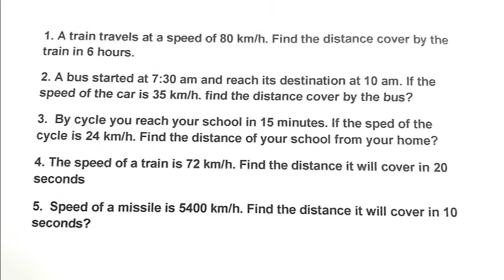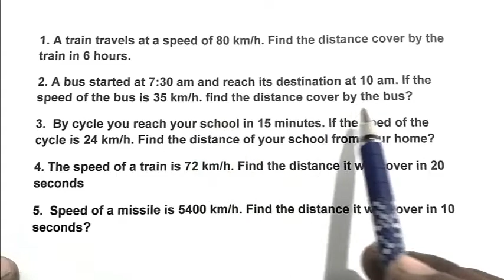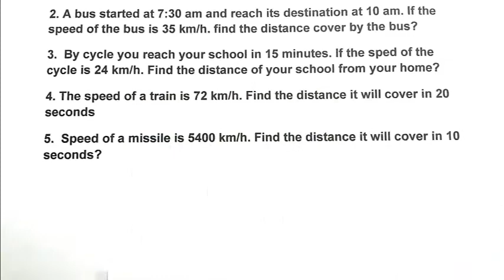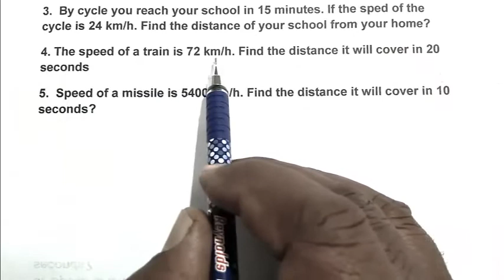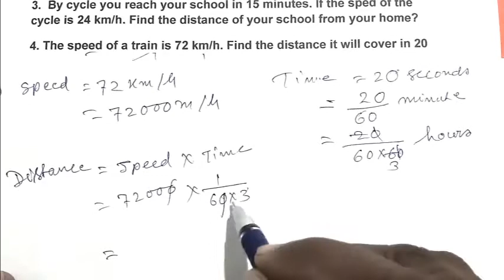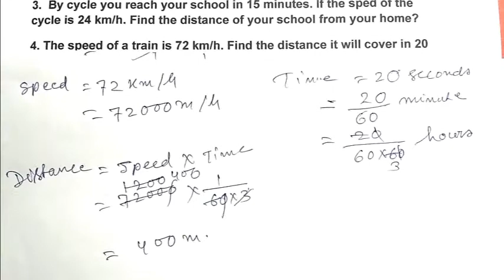Time speed and distance math problem part -2 for jawahar navodaya vidyalaya entrance exam// sainik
Time speed and distance math problem part -2 for jawahar navodaya vidyalaya entrance exam// sainik school
This video is helpful for student of CBSE board
How to divide a fraction by a fraction / jawahar navodya entrace exam practice set by chapter